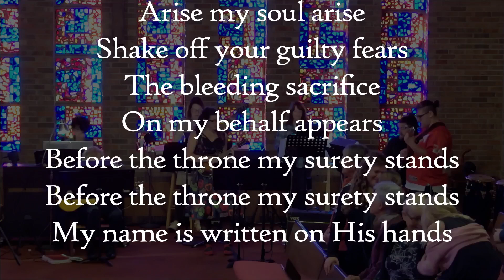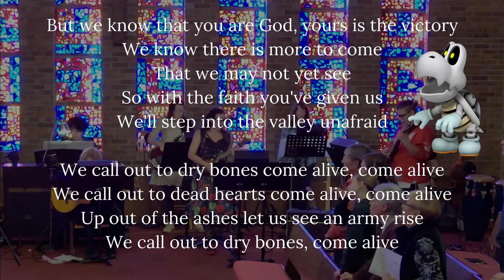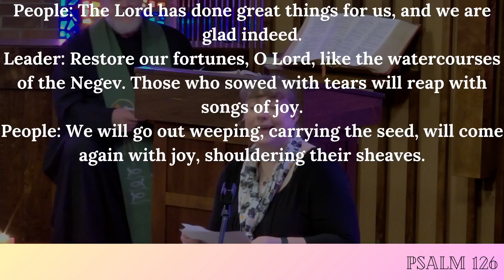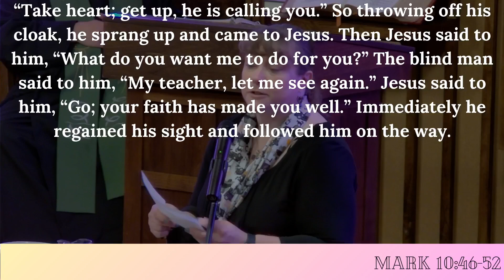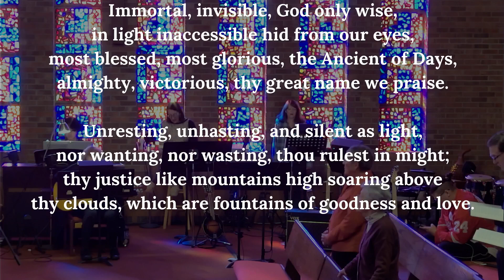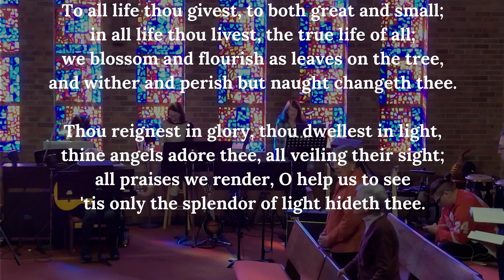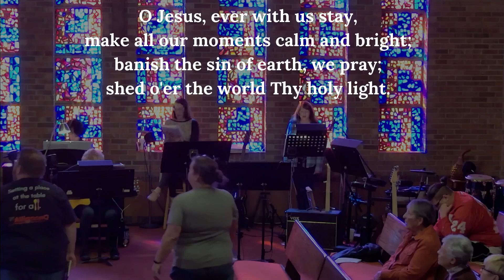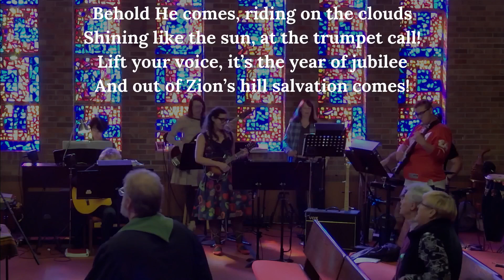Restore, Repair, or Make New?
Good morning, evening, or afternoon and Welcome to First Christian Church Lansing! We accept all people just as Jesus did so please feel free to come join us in praising the Lord!